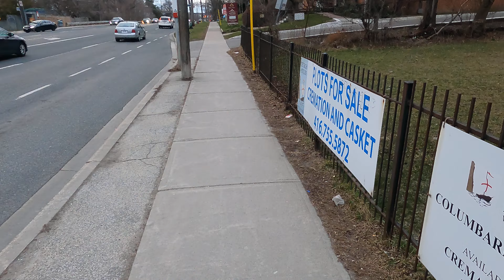P3 Ramadan Iftar Moday Fast Breakiing at Mosque Victoria Park 2024 March 18 Canada Toronto Masji